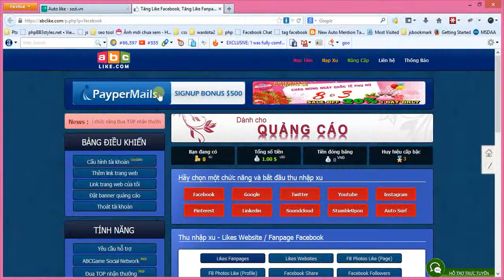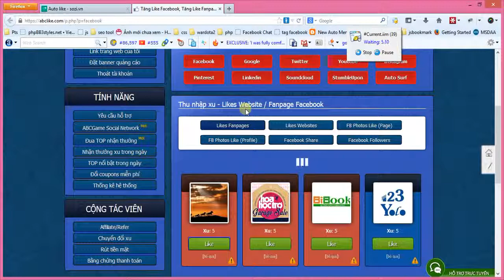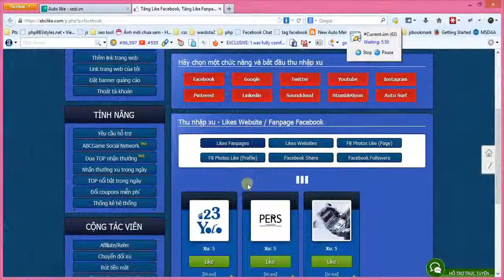Hướng dẫn chạy auto like tại Getlike.vn bằng Sozi iMacros